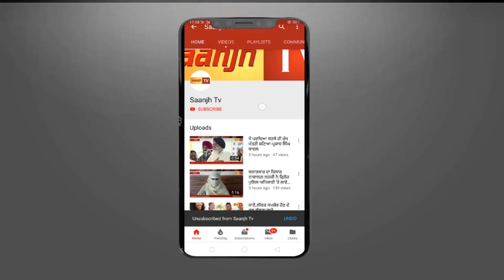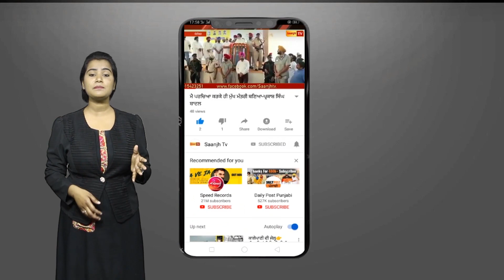ਜਲੰਧਰ HMV ਕਾਲਜ ਦੀ ਮੈਨਜਮੈਟ ਤੇ ਦਲਿਤ ਲੜਕੀ ਨੂੰ ਜਾਤੀ ਸੂਚਕ ਸ਼ਬਦ ਤੇ ਬਦਸਲੂਕੀ ਕਰਨ ਦੇ ਲੱਗੇ ਅਾਰੋਪ